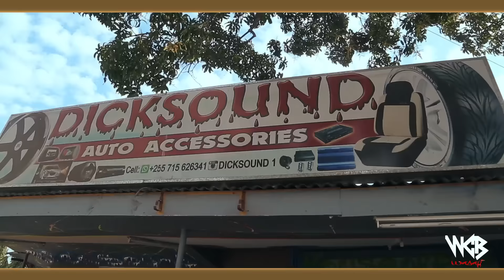RAYVANNY - AKIWA ANA PIMP GARI LAKE KWA DICK SOUND